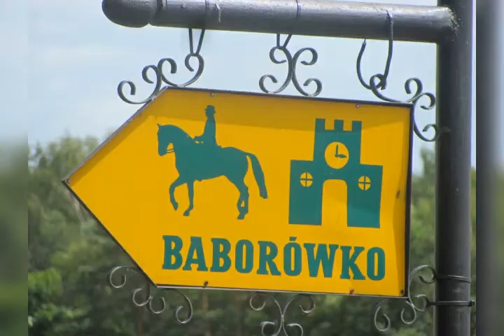Baborówko gmina i powiat Szamotuły